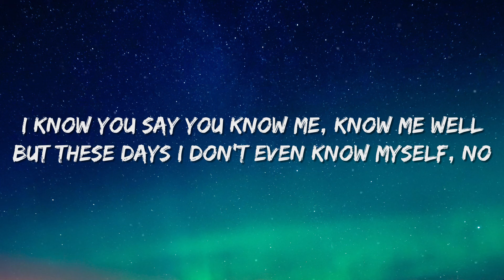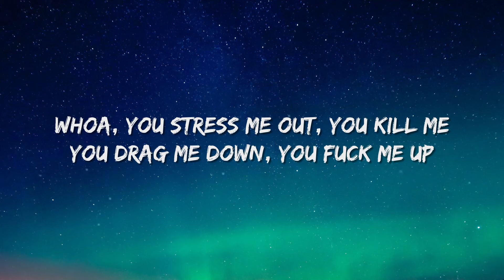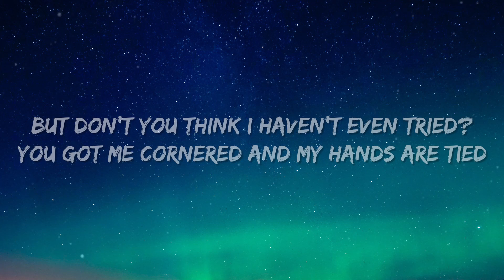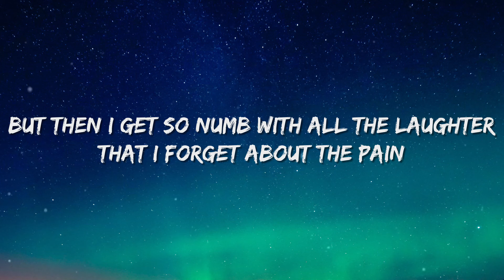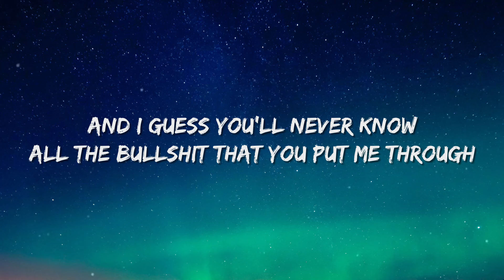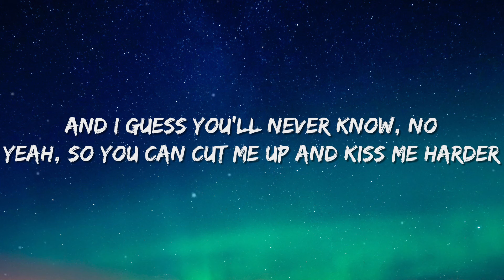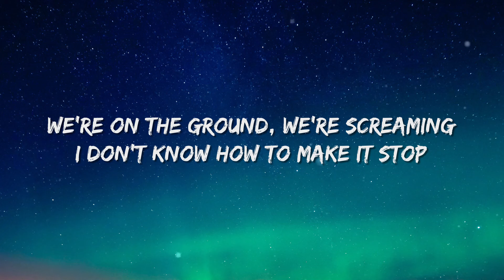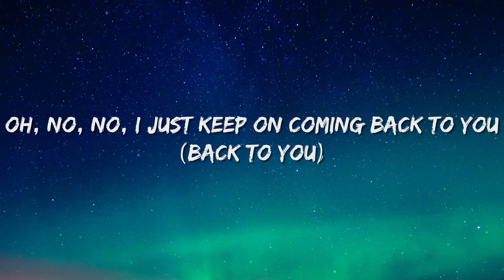Louis Tomlinson - Back to You (Lyrics) ft. Bebe Rexha, Digital Farm Animals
Lyric Video for “Back to You” by Louis Tomlinson ft. Bebe Rexha, Digital Farm Animals.